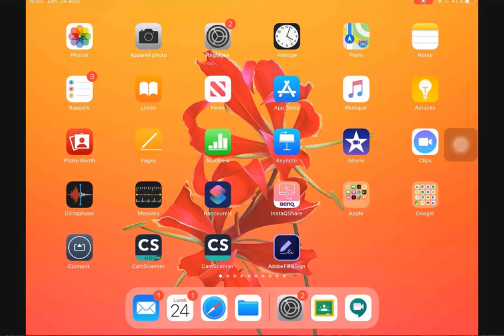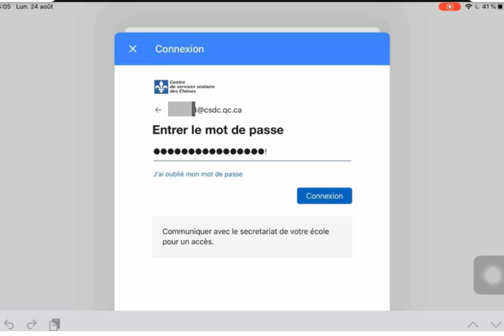E9. Élèves - Se connecter (mobile Apple)